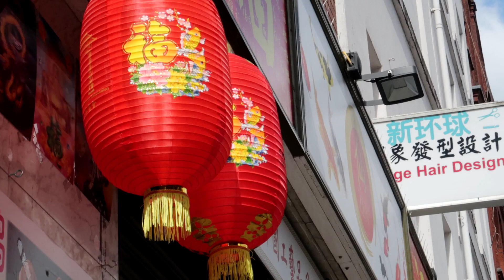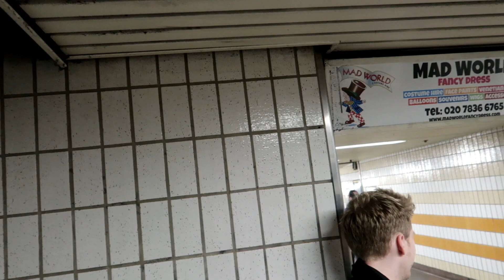Creative Film Photography Ideas : CineStill 800t Movie/cinematic inspiration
Hey Everyone!

So I have started a YouTube channel to document my adventure with film photography.

I have been taking pictures on and off for 2 years and i finally made the decision to leave work to pursue my ambitions and hobbies.

Making short edits and filming my time away from work is something i want to do for fun and would love to take you on my journey through the next couple of months! ( Or years, see how much money i spend xD)

- My instagram ( I like to share other peoples work! )

I have not used any monitisation for this video.